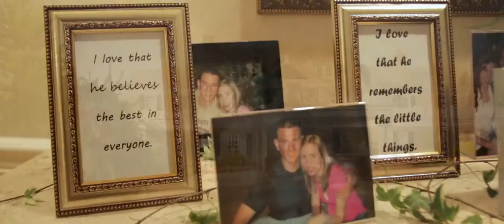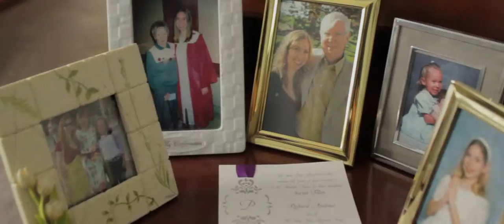Sarah and Ricky Wedding Film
Sarah and Ricky – Wedding Highlight at Mayfair Farms in West Orange, NJ

Ricky and Sarah had been a couple for some time before this incredible day and as the priest said at their beautiful ceremony at Saint Matthew the Apostle Church in New Jersey, “Finally!” The gorgeous couple continued their celebration with family and friends at Mayfair Farms in West Orange and the fairytale-like gardens and grounds and magnificent reception space made for the perfect backdrop for such a magical occasion. From the heartfelt speeches from family and friends to the couple’s first dance and emotional vows to one another at the altar, this was truly an unforgettable day. The Live Picture Studios videographers there to capture every special moment for this wedding video were honored to have a part in the telling of these newlyweds’ love story. Congratulations, Sarah and Ricky!

About Us: Live Picture Studios is composed of a team of seasoned NY / NJ wedding videographers, photographers, and editors who’ve been making memories magical by creating stunning wedding videos and photos in the NY, NJ, PA, and CT area for years. Check out our photo gallery and  video gallery for more examples.